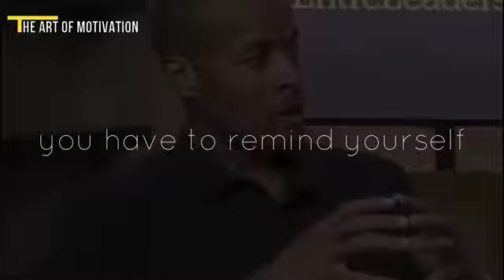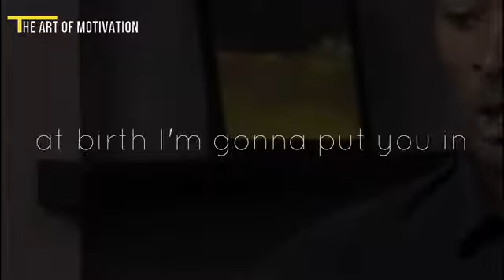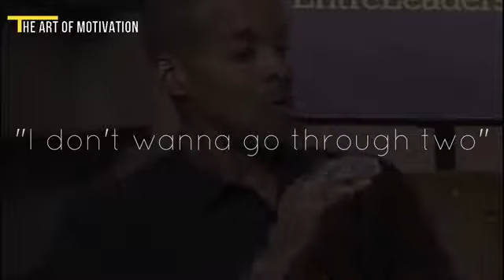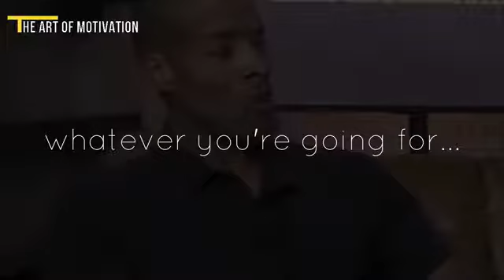"THIS YEAR YOU NEED TO CHANGE" - David Goggins & Jocko Willink Motivation 2021 - Motivation 2021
1. Create a Positive Environment
2. Celebrate Your Small Wins
3. Surround Yourself With Motivated People